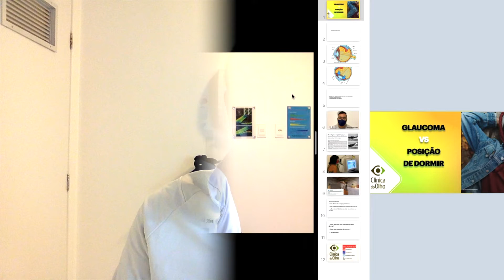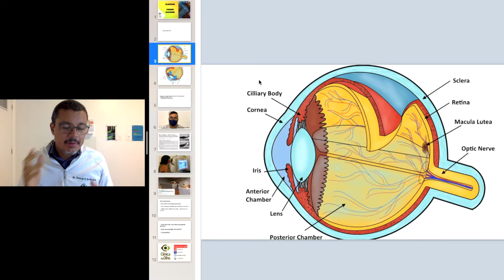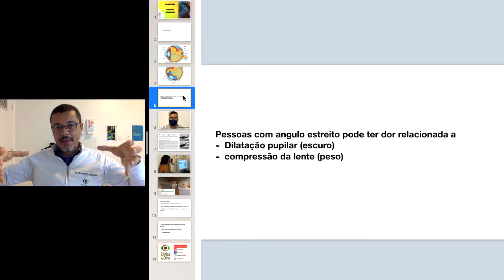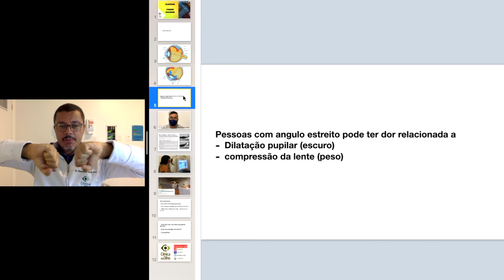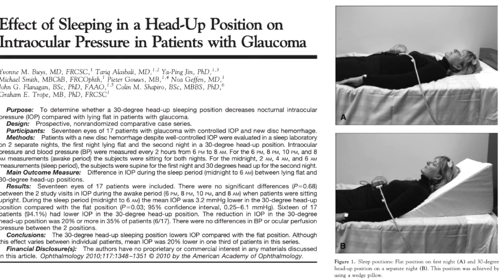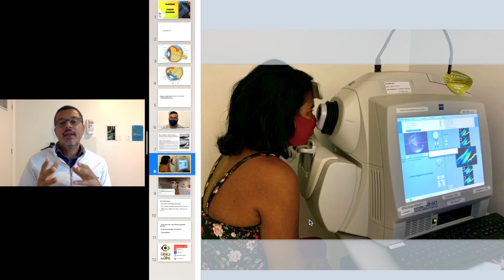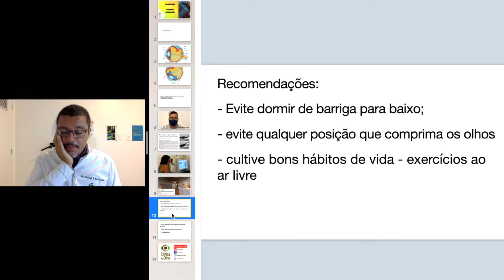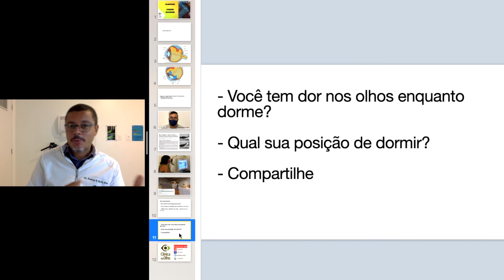Glaucoma X Posição de dormir - parte 1. Assista!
Declaração de Ética:
Sou Dr  Honassys, médico oftalmologista, e o canal Clínica do Olho tem o objetivo de informar as pessoas e despertá-las da importância da ajuda médica para preservar sua saúde ocular. Somos um canal independente e nossas análises são fruto de estudos e experiência clínica e cirúrgica desde 1999.

Glaucoma X Posição de dormir

A posição de dormir pode afetar e muito a progressão da lesão provocada pelo glaucoma! Assista ao vídeo e conheça mais!

Dr. Honassys R Rocha Silva

👁️ Especialista em Glaucoma
📍 Clínica do Olho, Salvador, Bahia
❤️ RQE 4984

Sou especialista em glaucoma, oferecendo uma abordagem integrativa para o tratamento desta condição. Utilizo terapias a laser avançadas e suplementação alimentar adjuvante para promover a saúde ocular e o bem-estar geral dos meus pacientes. Minha metodologia inclui a administração de suplementos por via oral, sublingual e intramuscular, garantindo um cuidado abrangente e personalizado.

Minha missão é proporcionar tratamentos eficazes e inovadores, sempre com foco na individualidade de cada paciente. Acredito que a visão é o sentido mais importante do ser humano, e estou comprometido em preservá-la com os métodos mais modernos e seguros disponíveis.

👁️ Cuide da sua visão com abordagem integrativa.